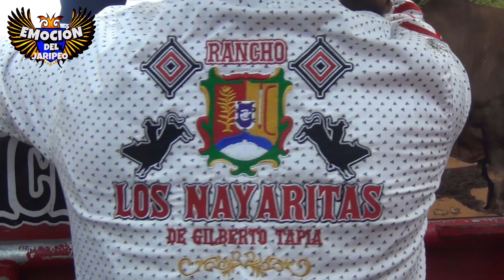‼️SE ENFRENTÓ A PURA PATA PESADA‼️Rancho Los Nayaritas en Albany OR